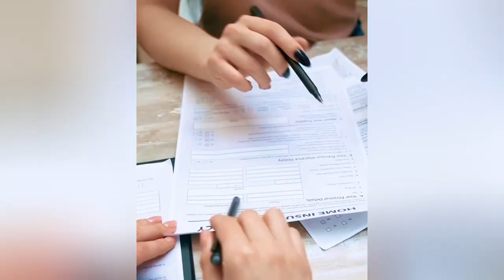Готова на всё, ради ВНЖ. Про женскую сучность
Закон Испании 1/2004, официально называемый "Ley Orgánica 1/2004 de Medidas de Protección Integral contra la Violencia de Género" (Органический закон 1/2004 о мерах по всеобъемлющей защите от гендерного насилия), был принят 28 декабря 2004 года. Этот закон направлен на борьбу с гендерным насилием, особенно в отношении женщин, и считается важной вехой в правовой системе Испании для защиты жертв домашнего насилия.